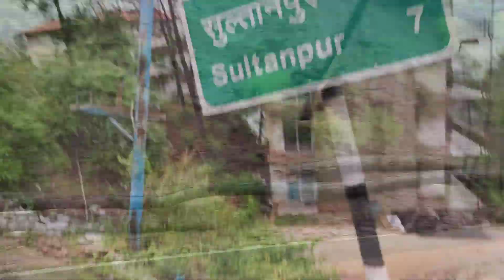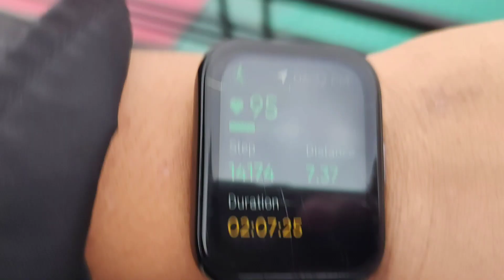Himachal Pradesh bad weather ll trafic jam / land slides